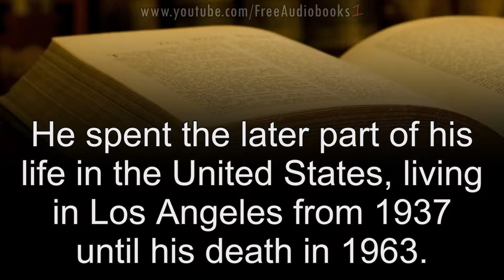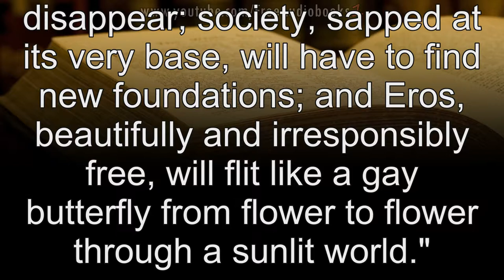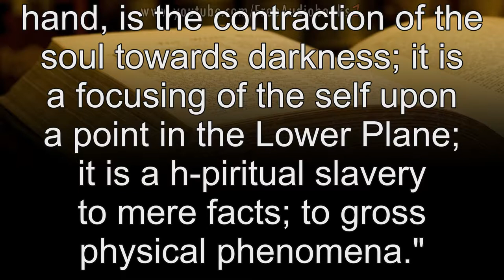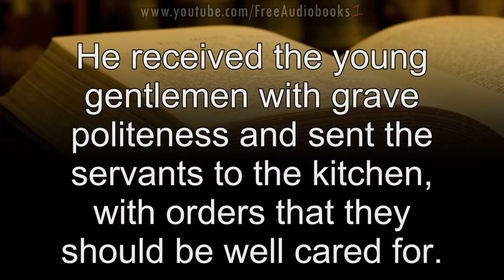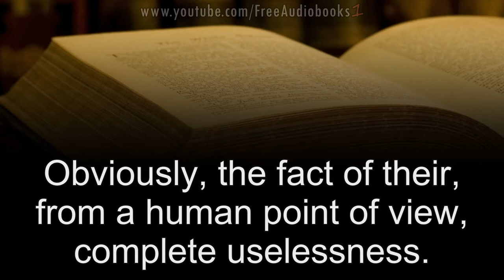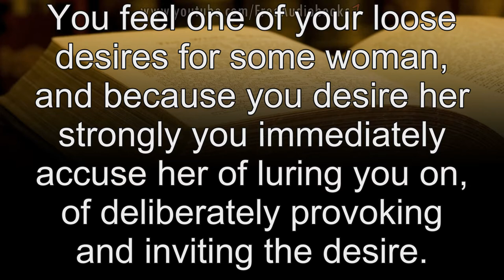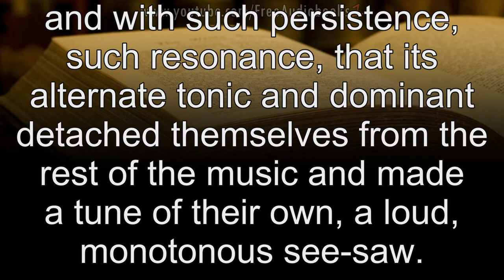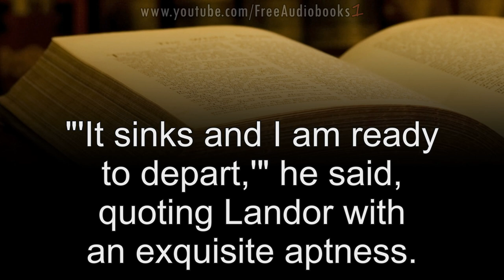Aldous Huxley Crome Yellow Unabridged Audiobook